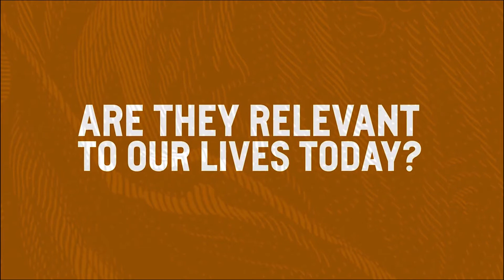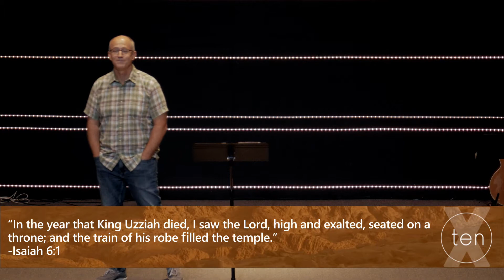Ten: No Other gods Before Me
Pastor Tom finishes up our series, "Ten."

Pastor Tom  is finishing up our series "Ten".

Come join us for services twice every Sunday!
Two contemporary services at 9:30 and 11 AM.

Visit us in person or check us out on our website!
2255 Quail Creek Blvd. Grove City, OH